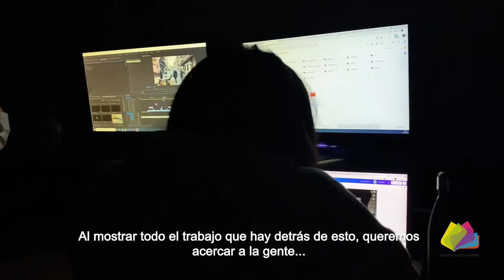GAZTEAK AUZOLANEAN - HURRENGO GELTOKIA